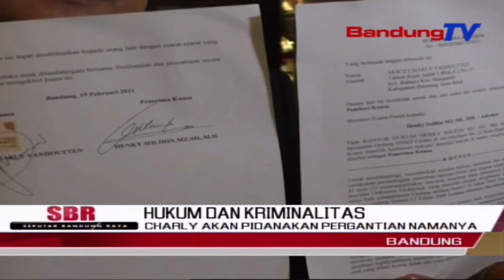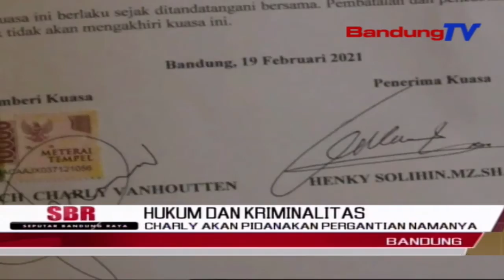Charly Akan Pidanakan Pergantian Namanya | SBR | BANDUNGTV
SBR | BANDUNGTV | HANY SHANDRA | Pro dan kontra charly van houten, vokalis setia band, setelah dirinya diangkat menjadi Duta Pendidikan, oleh Pemerintah Propinsi Jawa Barat, menjadi pembicaraan terutama dengan adanya tagar pendidikan masa depan harus berbasis kasih sayang. Namun hal tersebut ditanggapinya dengan tenang, bahkan dirinya ingin agar pendidikan di Jawa Barat dan Indonesia untuk maju, dengan menunjukan karya nyata bukan kata-kata.